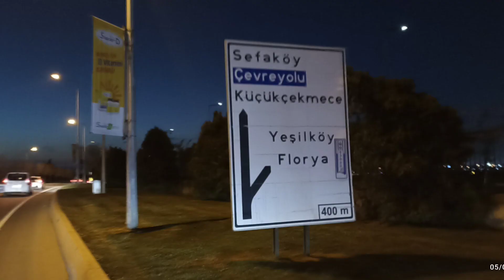İstanbul Turları | K.Çekmece'den Karaköy'e (Sahilden)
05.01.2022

ROTA: 76 km

ÇIKIŞ: Halkalı Atakent
K.Çekmece,
Florya,
Ataköy,
Bakırköy,
Zeytinburnu,
Kumkapı,
Sarayburnu,
Sirkeci,
Eminönü,
Karaköy

DÖNÜŞ: Bakırköy'de sonra, Sefaköy, Halkalı rotası takip edilmiştir.